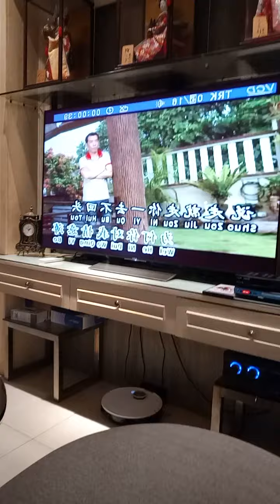Oei Lian Kie 吴莲枝 你多情我薄情 November 23, 2021